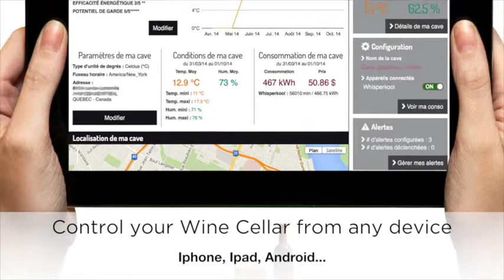Wine Cellar Revolution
Cellier Domesticus delivers to winelover World-Class Chais conditions to their Wine Cellar. This bottle sensor is more than a remote control, it's the ultimate monitoring and control innovation.
Perfect aging conditions custom to your palate and favorite 'terroirs'.

Drink the bottle at the right time.

Available in Canada and France.